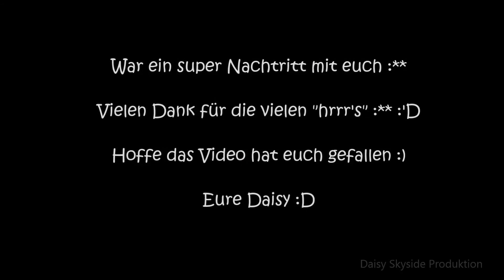Nachtritt Rain Manes 17.Mai 2014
Halloooo Welt ! :D

Ich habe hier noch das Video vom Nachtritt mit dem Motto: Dein kleinstes Pferd :D

eure Daisy :)